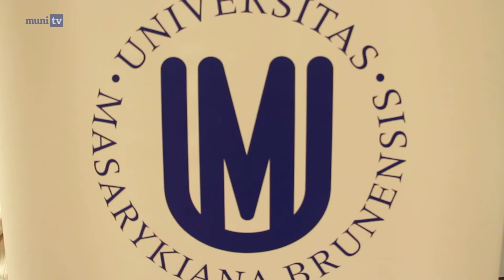Ceny rektora a zahájení nového akademického roku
Připravili: Dominik Vaněk a Karolína Víchová